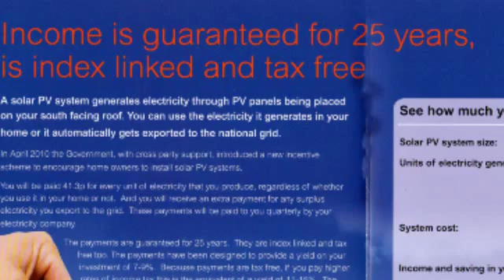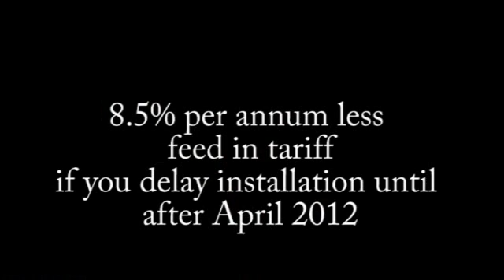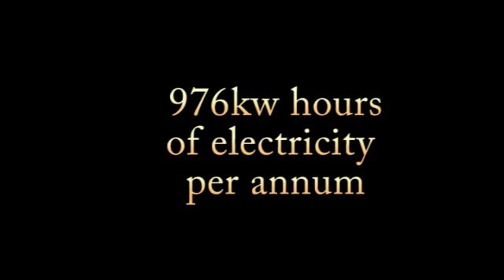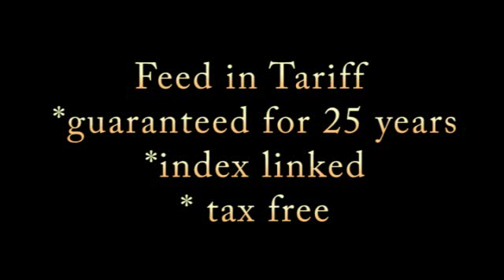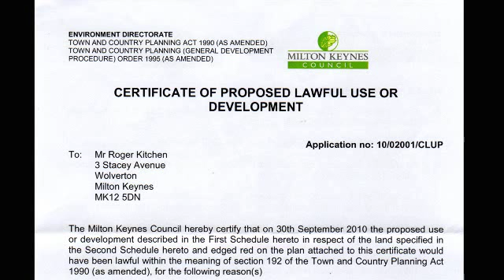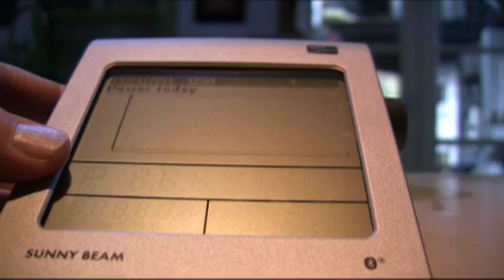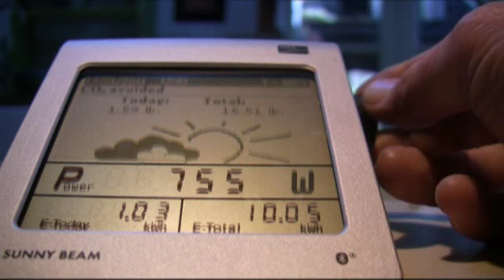Fitting Solar PV panels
Why and how I got solar PV panels fitted to my roof